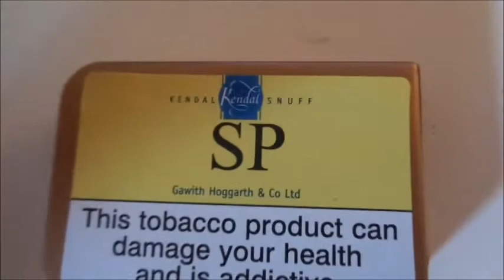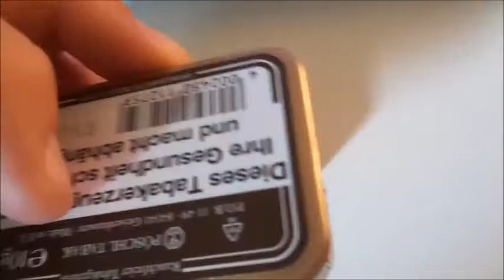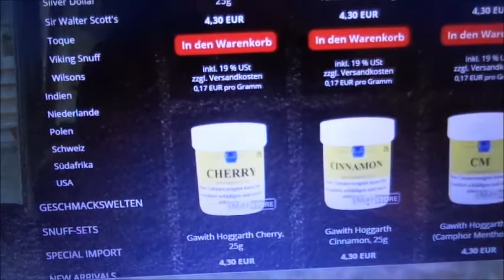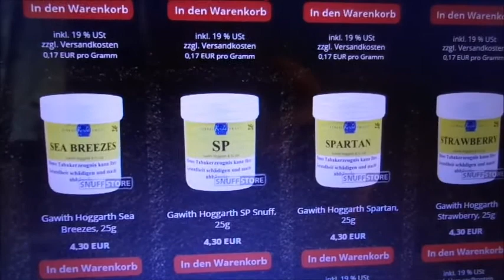Schnupftabak Review: Gawith Hoggarth SP| Schlimmste Verpackung ever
Moin Leute!
Wir warten immer noch auf die Pakete! Aber wir zeigen euch trotzdem noch einen Englischen Snuff! Den SP von G&H! Solider Snuff aber die Verpackung ist eine Katastrophe! Viel Spaß!

Intro: The Zombie Dandies: Hi-Lo Hero von freemusicarchive.com